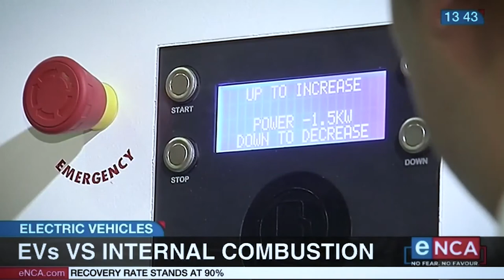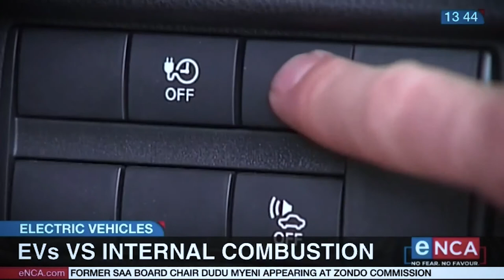South African EV Buyers Survey | Jeremy Maggs - eNCA | Interview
Missed my interview on eNCA with Jeremy Maggs? We discussed the latest insights from the South African EV Buyers Survey that shows that consumers are ready to buy electric vehicles!? Watch this...
On a journey through the eye of the storm “the automotive digital revolution in South Africa”. George Mienie is an architect of change and the driving force behind AutoTrader’s successful transition from a traditional print business into a digital giant and clear market leader in its category, being at its helm since 2007. Being instrumental in the sale of AutoTrader twice over the last decade and a half, including the orchestration of a management buy-out and then the eventual sale of the business to the Naspers Group. AutoTrader is now 20 times bigger as a digital business than it ever was in print.
After successfully transitioning AutoTrader into a fully online marketing and technology business while continuing to grow revenue and profits, it was time to find more efficient ways for the automotive industry and car dealerships to buy and sell cars online.
An active thought-leader and experienced communicator and speaker, who has been published in a number of prominent online publications, magazines, newspapers, and has appeared as a guest on numerous television shows and podcasts in South Africa.
A solid social media presence on all major social networks, reaches and influences the automotive industry with insights pushing the envelope and driving the motoring economy of South Africa forward.
Hosts AutoCentral, a fortnightly motoring and tech podcast sharing insights to a digital audience A guest on the GarethCliff show every Friday at 7:45am hosted by CliffCentral.com Podcast Shows